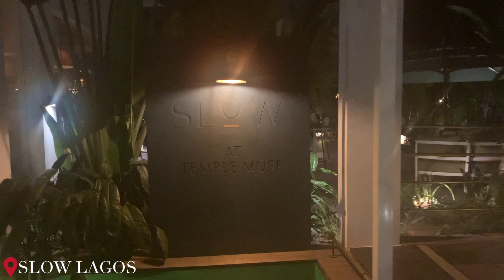DINNER AT THE MOST EXPENSIVE RESTAURANT IN LAGOS? (SLOW LAGOS) + REVIEW & MORE | LAGOSLIVING 1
Hi guys, welcome to a new series on my channel: Lagos Living Diaries. In this episode I had dinner at the most expensive restaurant in Lagos? and showed what I had plus their prices and also gave a review of my thoughts on the restaurant. I also showed what I get up too during my 9-5, my visit to my sister’s house, a clean with me weekend, dinner at Rhapsody and more... Thanks for stopping by and I hope you stick around🤎

adedolapo.eb@gmail

Intro Montage: @12thsenseconcept

00:00 - Intro
02:55 - Dinner at & Review of Slow Lagos
06:13 - My 9-5
10:32 - Afterwork workout
11:50 - Visiting my sister
13:10 - my plans for the weekend
15:05- thoughts on Love is blind
17:24- clean with me
18:14 - working with Party Connect
18:43 - baby cousin came over
18:55 - getting my brows done
19:09 - quick update
19:51- Dinner @ Rhapsody
20:04 - Closing + SUBSCRIBE!